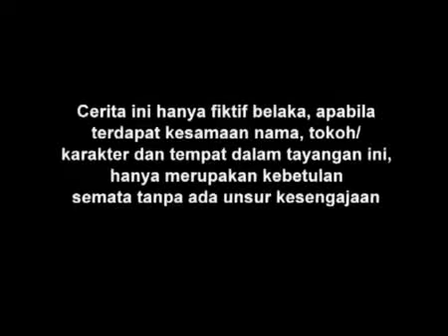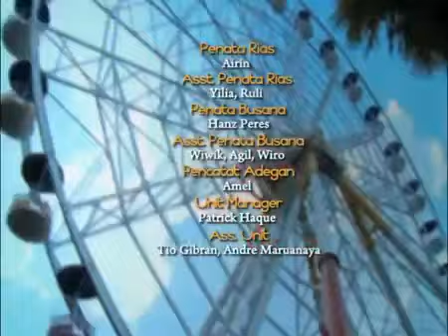SPESIAL ANGGA YUNANDA | Malu Malu Kucing - Episode 03